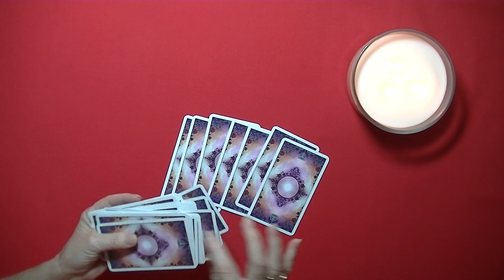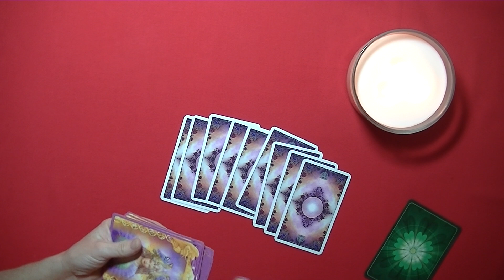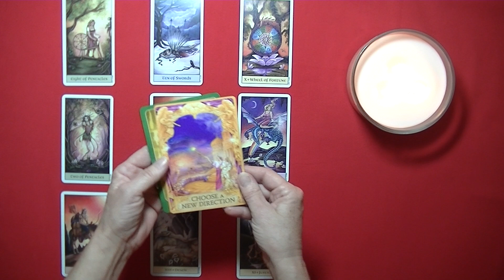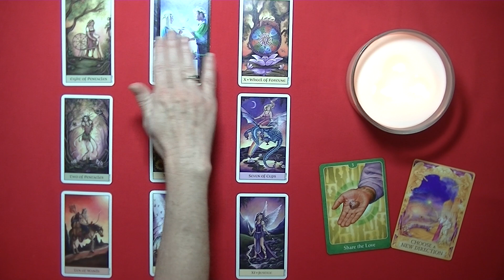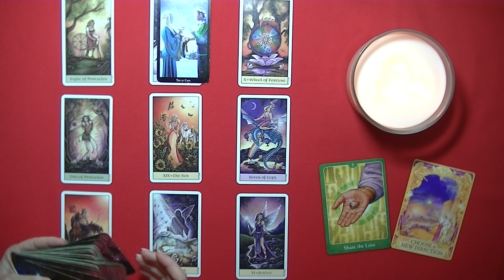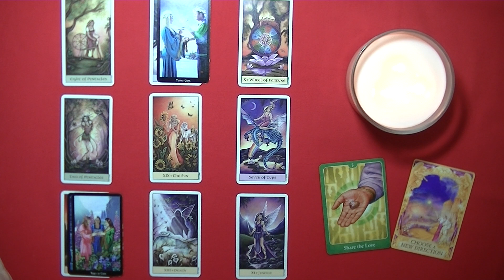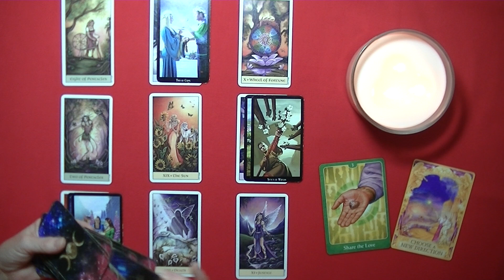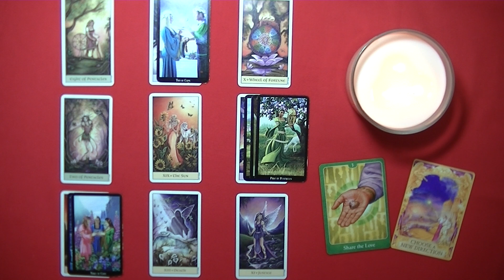LEO ~ You're Able to Envision a Much Brighter Future, Now that the Nonsense is Over...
In these Crazy Days, like everyone else, We All need to find a way to take time out to just Stop, take a Breath & Breathe. Below you will find a link created by my Husband & I, doing just that! We hope you will enjoy the videos & look forward to creating more in the near future.

- Happy Fall Ya'll !! - Tranquil Moments... - The Wonder of it All...

This is a General Reading and may or may not resonate with everyone, at this time. However, You might find that it may resonate at a later date... Depending if it finds YOU, or you find IT First.

Also, Be Sure to Check Out Your Sun, Moon & Rising Signs, for a more in-depth reading experience, *As Energies May Vary.* (There are websites that offer FREE Online Birth Charts. You will be asked to submit your date, time & place of birth.)

I am currently not available for Private Readings, at this time. The Viewer is Responsible for His/Her Own Life Choices and Outcomes Will Vary.